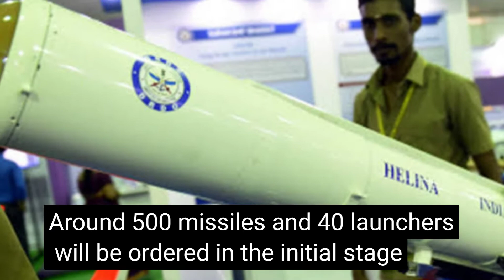Anti-tank guided missile (ATGM), Helina will be inducted in Indian Army soon | Nag missile